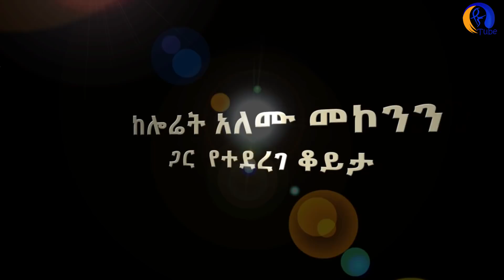የጨጓራ ህመምን የሚያድን መድሐኒት አለኝ !ሎሬት አለሙ ሚስጥሩን ተናገሩ | Medicine That Causes Stomach Pain